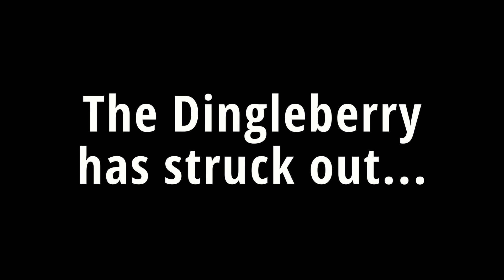Tuesday Night TrashTalk S01E05